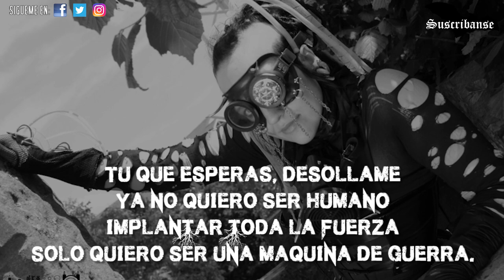Cybergoth | Drahcir Zeuqsav